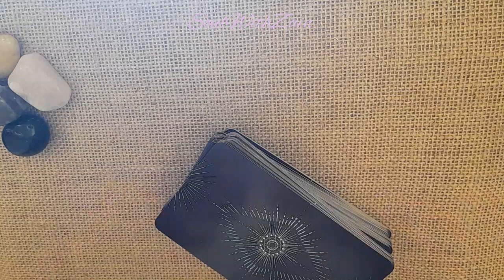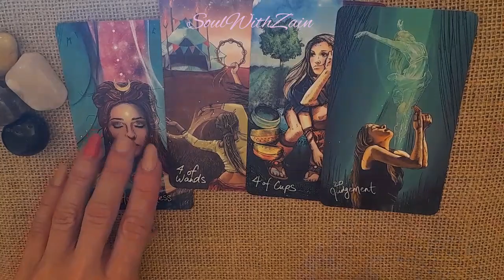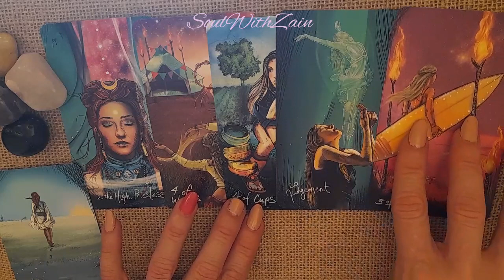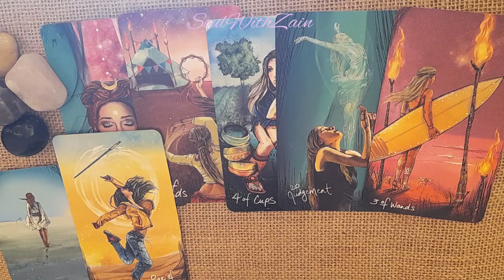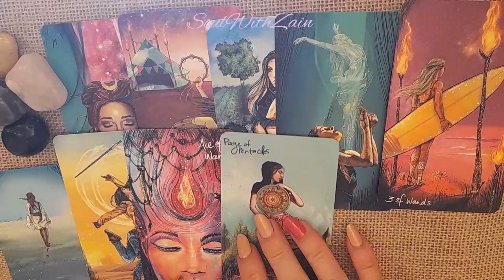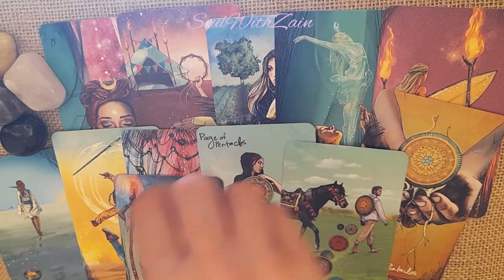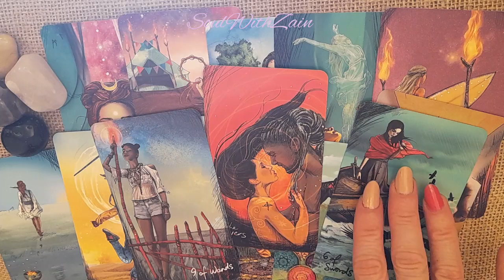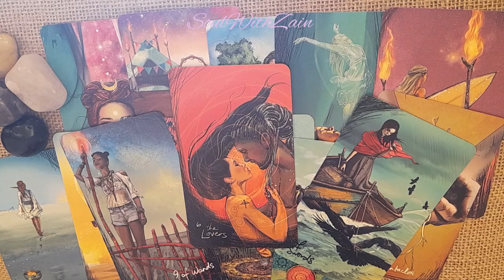Libra All Placements - Don’t let boredom strike! Theres ❤️ here! 😍🫶🏻 - Your next 7-10 days ✨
Hi Libra, welcome to your reading. Please do check your sun, moon, rising sign of the readings.

Love & light💫
Zain